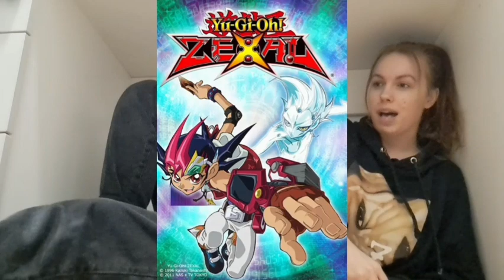Talking About My First Experience with Yu-Gi-Oh! Master Duel Under My Desk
I discuss my initial thoughts about my first few games on Master Duel whilst sitting under my desk.